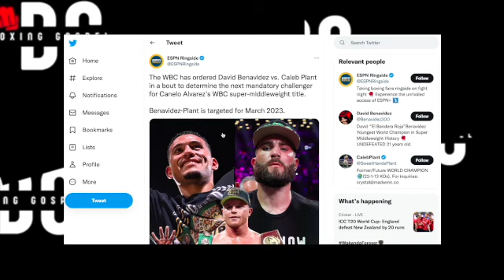DAVID BENAVIDEZ VS CALEB PLANT CONFIRMED & WINNER WILL FIGHT CANELO | Boxing News | DAZN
David Benavidez vs Caleb Plant is ordered by the WBC & the winner gets to take on Canelo for a belt!